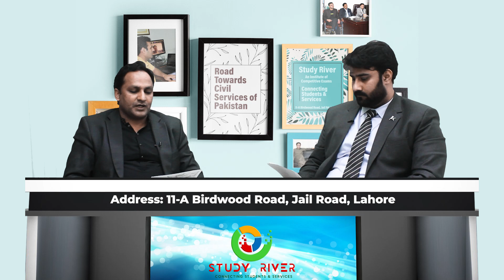CSS English Precis 2023 Paper Analysis by renowned CSS Mentors | Study River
Get a comprehensive analysis of today's CSS 2023 English Precis paper by Sir Ghulam Hussain, Sir Annas Bhatti. As PMS officers and a CSS mentors, these experts bring a wealth of experience to the table. Get a behind-the-scenes look at what the examiner was looking for in this year's exam. Don't miss this opportunity to gain valuable insights. Watch now!